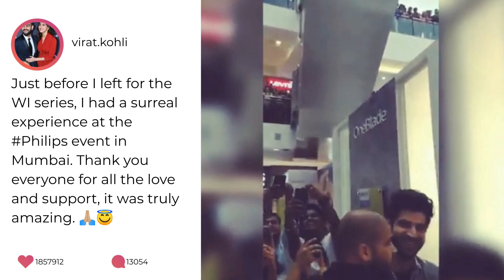Virat Kohli's Reaction To Thousands Of Fans Chanting 'Kohli Kohli' Is Unmissable | SpotboyE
Indian skipper ViratKohli was overwhelmed with a sea of his fans cheering for him during at a recent event held in a Mumbai Mall.